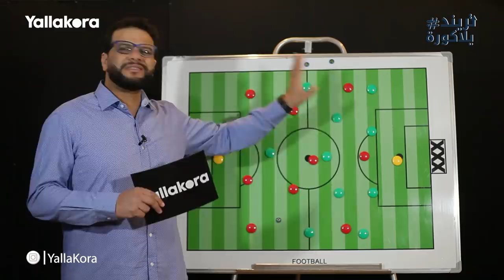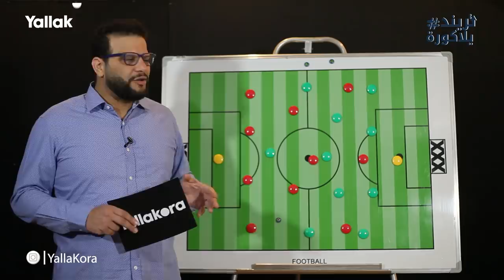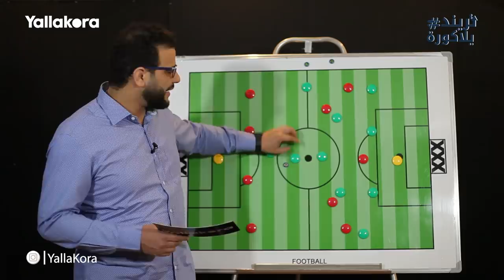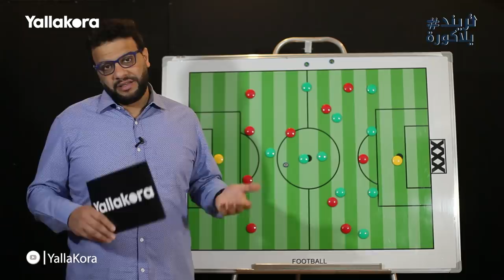# تريند_يلاكورة .. كريم سعيد يحلل: ٣ مكاسب للاهلي من مباراة " جنينة " سونيديب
كريم سعيد يحلل مباراة الاهلي و سونيديب بطل النيجر في ذهاب دور ال٣٢ لدوري ابطال افريقيا

كريم_ سعيد
دوري _الابطال